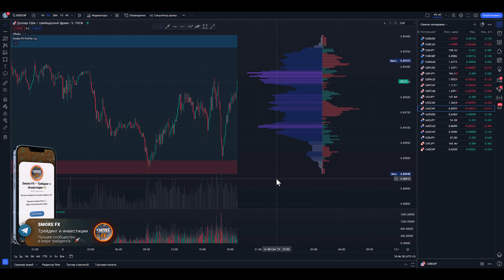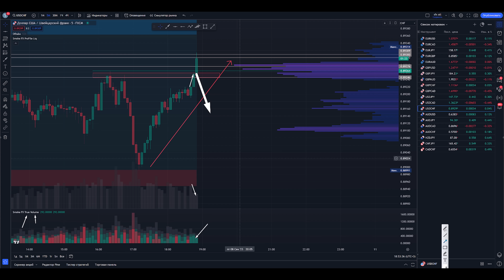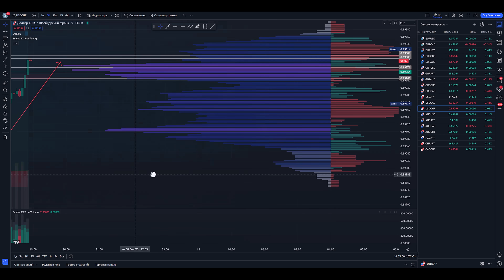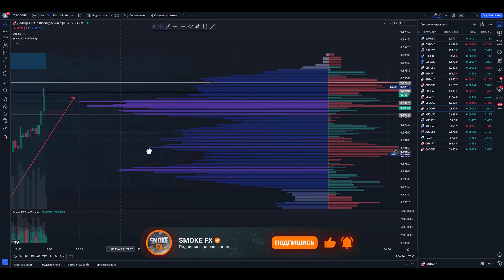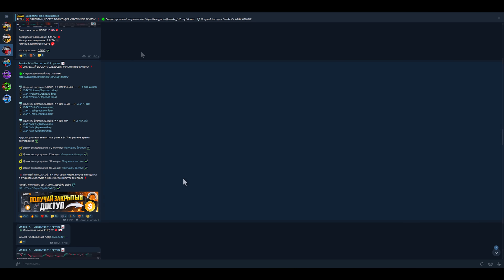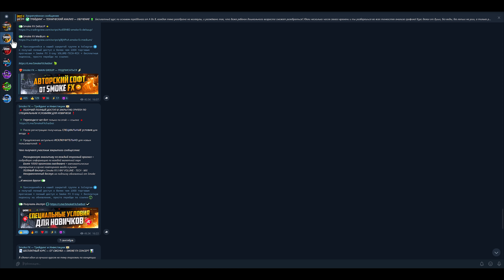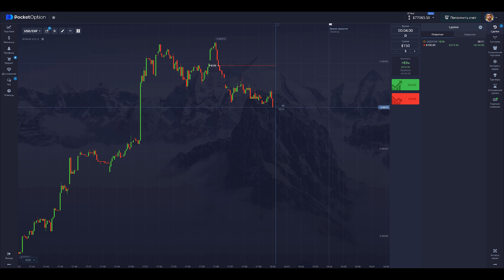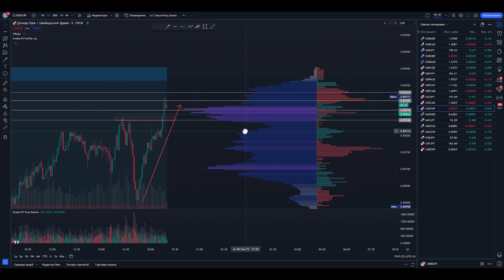Трейдинг обучение КОМБИНАЦИЯ ОБЪЁМОВ с нуля! Обучение трейдингу ДЛЯ НОВИЧКОВ!